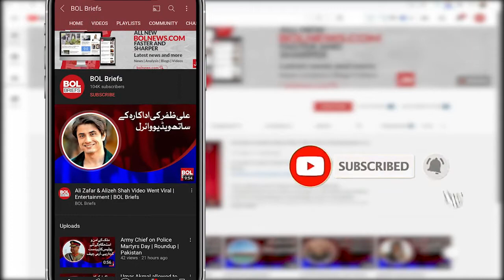Discussions of Iqra Aziz's selfie on social media | BOL Briefs